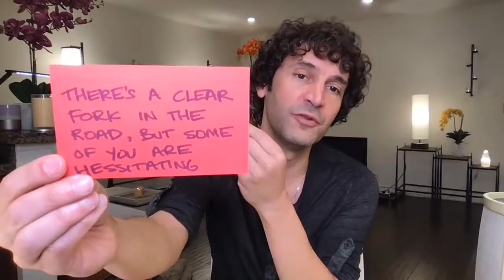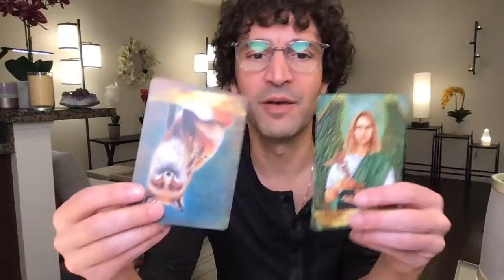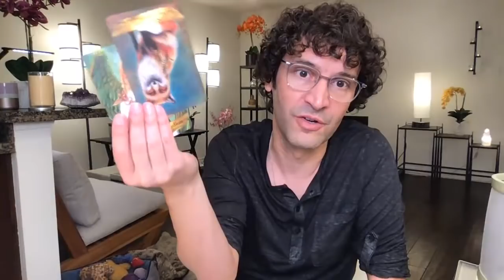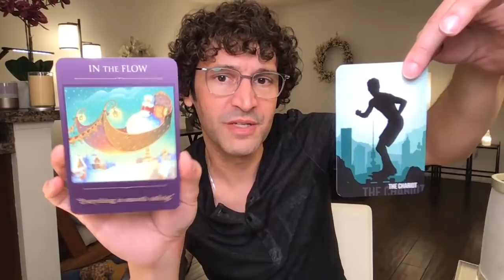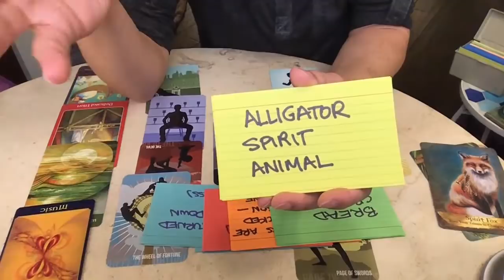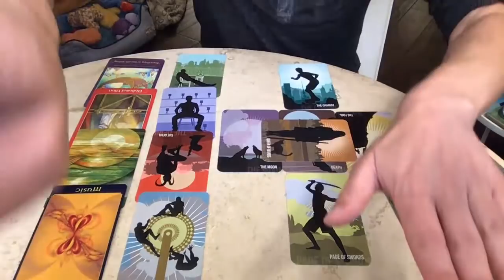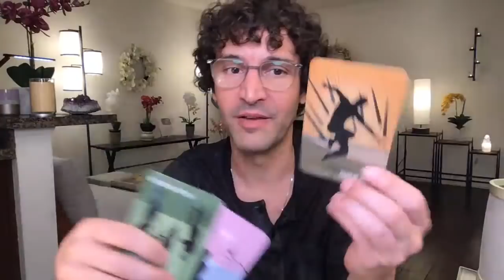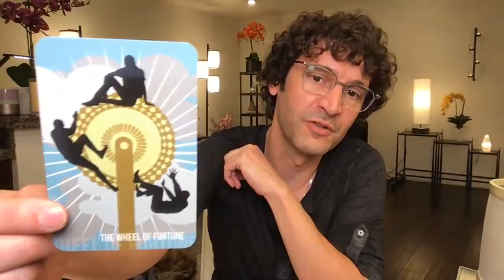♒️ AQUARIUS November 2020 🐊Your voice is strong, but what is said cannot be unsaid; speak with care!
♒️ AQUARIUS: 🐊 An alligator spirit came reminding you of the power of your words; quite literally they carry a bite (or a punch) and can cut to the point. Use this gift wisely, as it can also backfire on you.
🙊 Words, once said, cannot be unsaid.
🙅🏽‍♂️ Try not to corner others, and avoid letting other people push you around.
👨‍👨‍👦‍👦 It's better to work with a team, because you're all watching out for one another.
🤔 Keep your head clear and rise above the drama!
🍞 The visual of breadcrumbs came through with the following message: have a backup plan (or two) so you don't end up lost like Hansel & Gretel did.
👀 People want to follow you, so get ready for that leadership role.
👸🏻 Lead by example. Cover your tracks (or better yet, just be accountable!). Assume everything will come to light and fix any lingering issues from the past now, instead of letting them catch up with you later.
🚪 Some doors are shut or locked for a reason. Trust in the divine guidance here.
🔑 Focus instead on what is right in front of you; walk through an open door instead.
📝 The writing is on the wall. For many of you, there's a clear fork in the road, but you're hesitating.
🙇🏽‍♀️ Like the Judgment Card, it's very likely that you already know what to do. Fear is stopping you from taking that step—don't let it hold you back!
📦 A move (or moving on) seems inevitable. Prepare for the change ahead.
🕰 I saw two hands turning a clock upside down, like an hourglass.
🙇🏻‍♂️ It's time to reset your expectations.
🎁 A gift of extra or borrowed time has been bestowed upon you before a new cycle begins.
🙀 Fear of moving forward, or perhaps a blend of nostalgia and uncertainty  is holding you in stasis.
⏱ Focus instead on time management and embrace or set new goals for the year ahead. DREAM big!
00:00:00 Welcome
00:03:40 Channeled Messages
00:17:33 Celtic Cross
00:51:41 Summary of Celtic Cross
01:00:43 Soul Path
01:10:23 Meditation & Sound Bath